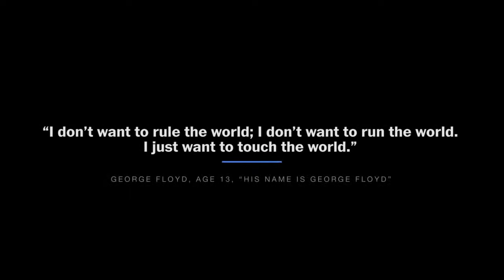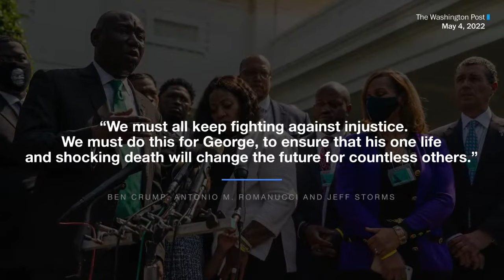Ben Crump and Antonio Romanucci on legacy of George Floyd two years after murder (Full Stream 5/23)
Ben Crump and Antonio Romanucci represented the family of George Floyd in their civil suit against the city of Minneapolis. On Monday, May 23 at 1:00 p.m. ET, join national political enterprise reporter Robert Samuels for a conversation with the attorneys about where the country is today two years after Floyd’s murder galvanized nationwide protests for racial justice and police accountability.